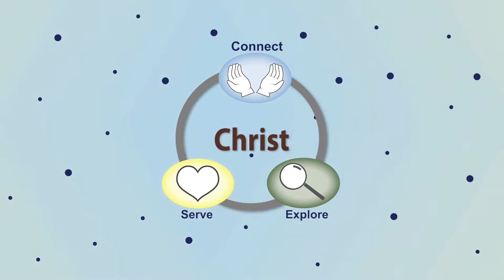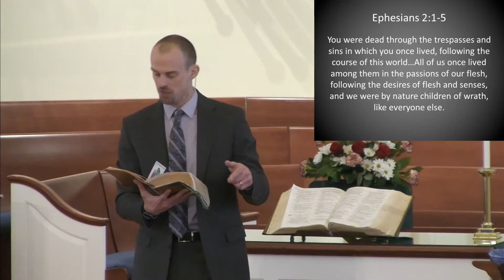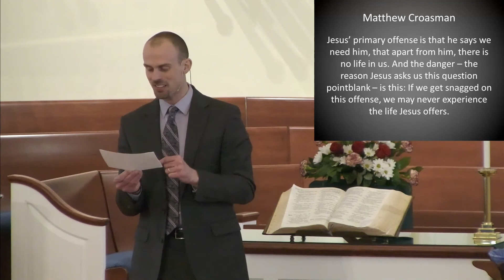Sunday Sermon 01-24-2021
The Engaging Questions of Jesus: Does this offend you?
Focus: Jesus’ statements about himself in John 6 are easily offensive to us because we want everything to be fair. Some of us are offended that Jesus is the only requirement and others of us are offended that Jesus is the only way. Regardless of how we feel offended, we must choose to believe the truth about who Jesus says that he is.

I. Engaging questions of Jesus: “Does this offend you?”
Our society: easily offended
Easter morning fist fight!

II. Jesus easily offends
Romans 9:33 - “rock of offense” (birth in a stable, common heritage, death on a cross, his teachings, etc.)
John 6: conversation about bread
Verses 53-58: Jesus claims that he is the “bread from heaven” – many walk away
John 6:60-69: Jesus’ conversation with disciples

III. Central issue at hand: Jesus and only Jesus is all we need
Jesus makes the claim that we are dead without him
John 14:6 “I am the way and the truth and the life. No one comes to the Father except through me.”
This is not a popular statement of Jesus (Exclusive! Absolute! Not fair!)

IV. Two types of offense
1. Jesus is the only requirement.
We often think we have the corner on spiritual knowledge
We focus on the biblical standards and guiding principles, but forget that these are not the gateway to heaven – Jesus is
2. Jesus is the only way.
We don’t like to say that someone else is wrong and we don’t want to disrespect anyone
else’s beliefs

V. Bottom line: Jesus’ statement about himself does not seem FAIR
Fair on behalf of ourselves
Fair on behalf of others

VI. Lay down our offenses and pick up the truth of who Jesus is

Join us live for worship at our 9:30 and 11:00 am services each week

The videos on this channel only include the sermon portion of our worship service. Please visit the livestream link above to view the entire service.

Sunday Services:
8:30 am - Traditional
9:30 am - Contemporary
11:00 am - Traditional
11:00 am - Contemporary - OASIS

Youth Service:
Wednesday at 7:15pm - CHAOS